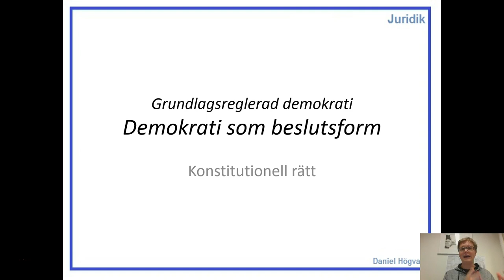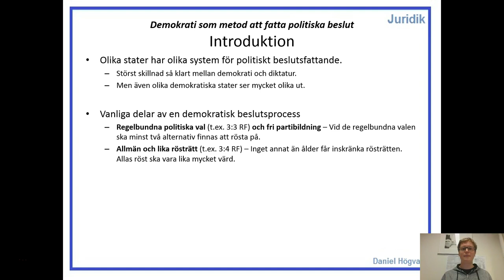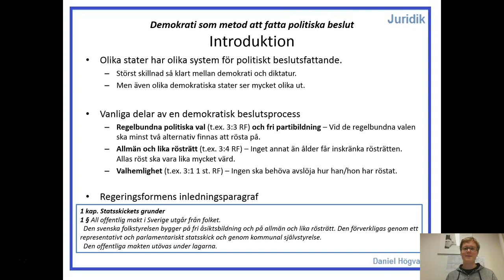Demokrati som beslutsform - Del 2.1 - Introduktion